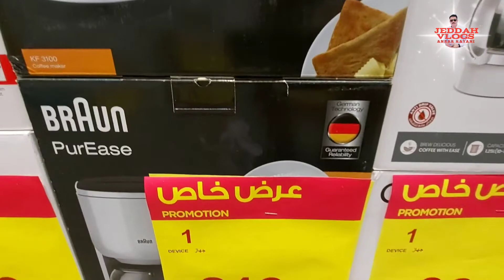Hyper Panda Weekly Discount | discount offer in hyper panda | Electronic items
Hyper Panda Weekly Discount | discount offer in hyper panda
Hyper Panda super market visit in saudi arabia, panda market Electronic items